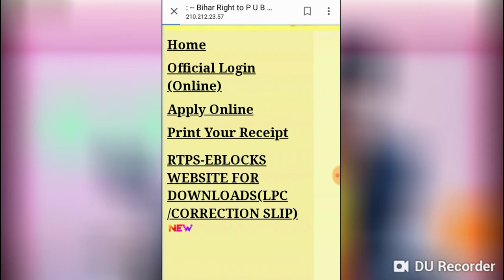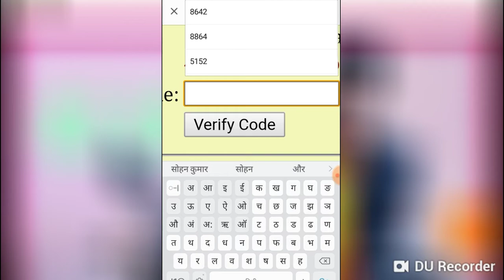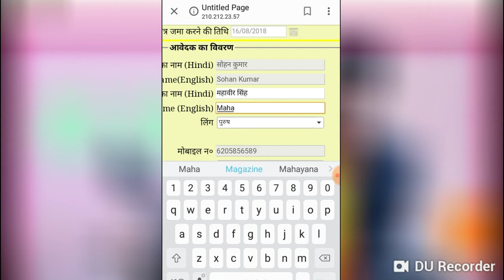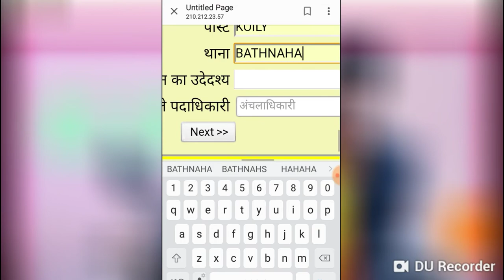जाति आय आवासीय ऑनलाइन कैसे करते हैं